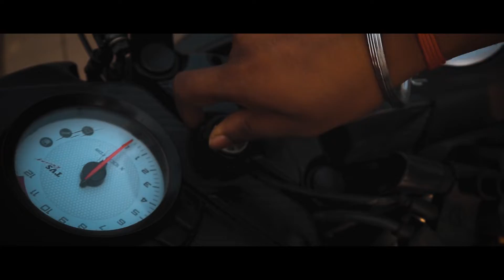west bengal to mini suspension bridge in 2 minutes